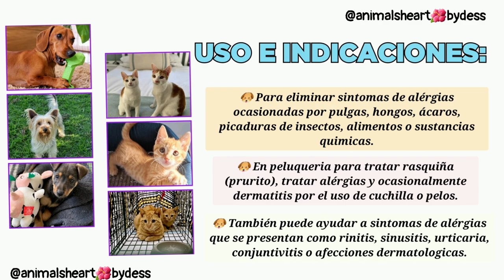Uso de Loratadina en perros y gatos🐈🐶dosis, indicaciones y efectos#dog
Loratadina es un antialérgico efectivo para eliminar síntomas de alergias ocasionados por pulgas, ácaros, hongos, picaduras de insectos, alimentos, medicamentos, sustancias químicas.

Es efectivo para eliminar los síntomas de alergias y así evitar infecciones secundarias por bacterias, hongos y otros microorganismos y evitar complicaciones tales como automutilaciones causadas por el rascado constante.
No produce sedación, no tiene efecto hipnótico, ni produce dificultad motora como tampoco trastornos de la visión (fotofobia, midriasis) Tampoco produce retención urinaria ni estreñimiento.